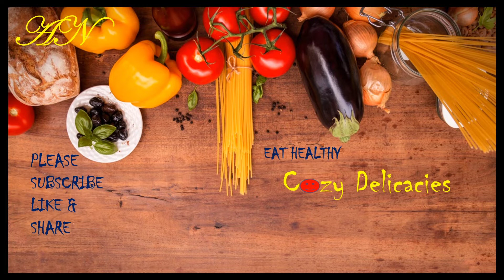Dry Chilly Paneer Recipe | Restaurant Style Chilly Paneer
Dry Chilly Paneer is a wonderful and spicy recipe with Capsicum, Onion, Coriander flavors.This dish is a great side dish for Chapati, naan and also goes well with rice and even as a starter.
Friends please do try this recipe and home and let me know the feedback about the recipe in the comments below.
Have a Great Cooking!